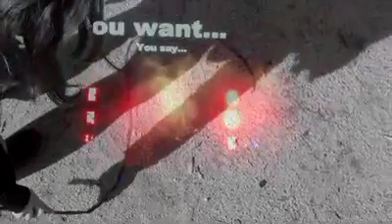U2 - All I want is you Live cover performance by Lemon Chile Tribute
Grabado en vivo en ex oz bellavista Chile el 22/06, Gracias a GalakFyarr por su video...
Gracias U2!